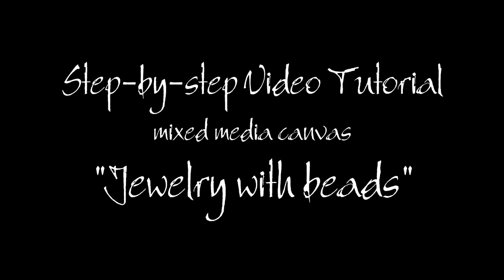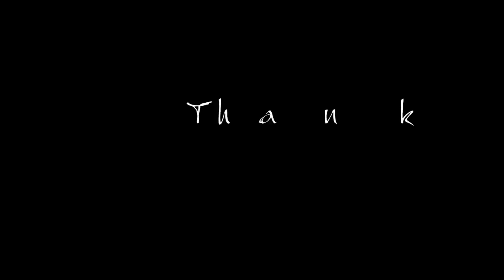Canvas "Jewerly with beads" by Olya Kravets with Tissue Paper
Canvas with new products from Finnabair! Tissue Paper, Mica Powder, Waxe and  other beautiful mixed media stuff! Enjoy.